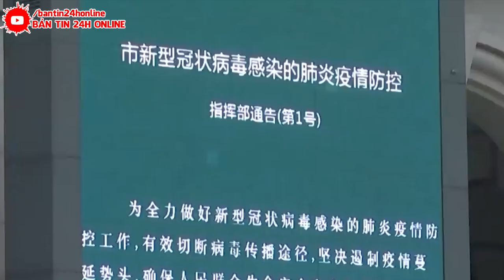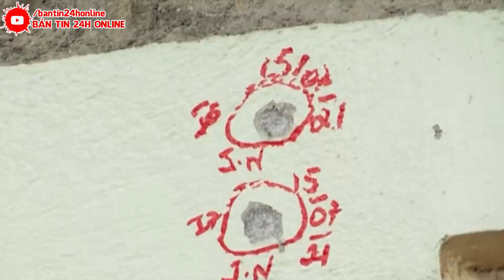SÁNG NAY :TRUNG QUỐC "RUN SỢ" khi NGA "PHÓNG HỎA VỠ ĐẬP TAM HIỆP chôn vùi hàng TỶ DÂN